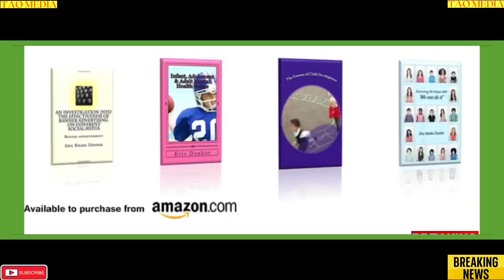breaking news and Politics DUBAI NIGHT CRUISE TOUR PART 2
DUBAI NIGHT CRUISE TOUR PART 2